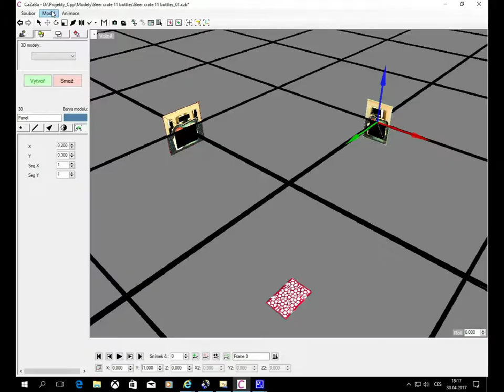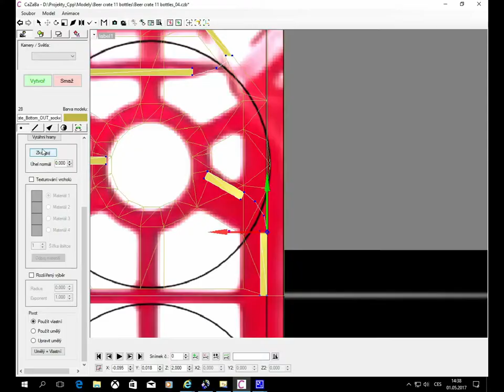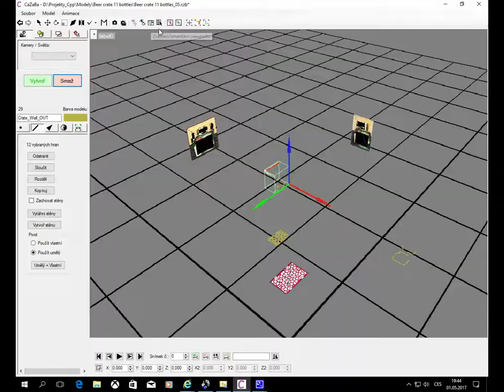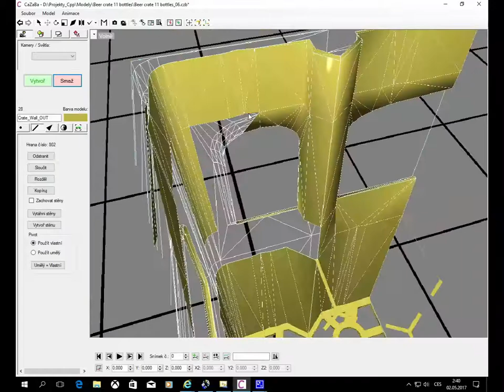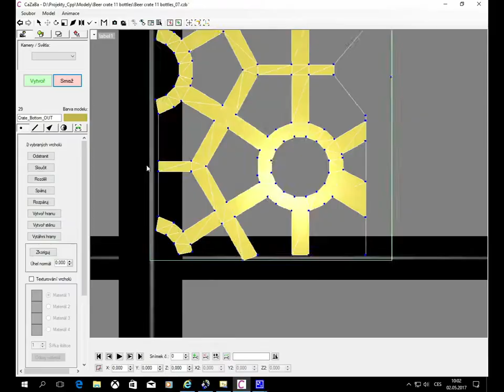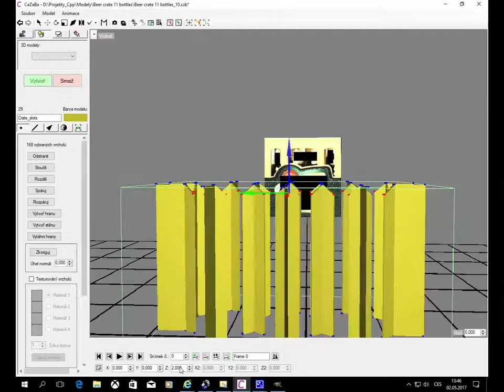Beer crate for 11 bottles with download link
Model of the beer crate for 11 bottles made in CaZaBa.

Real sized beer crate for storing 11 half litre bottles. Markings on the provided texture can be easily replaced with your desired brewery markings.

Song in the video:
THANASIS G. - I can feel it